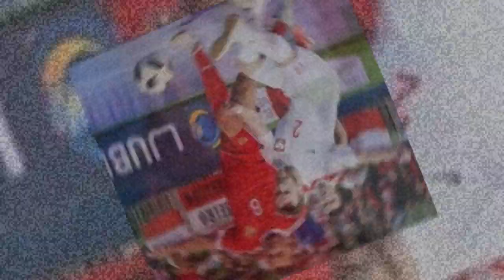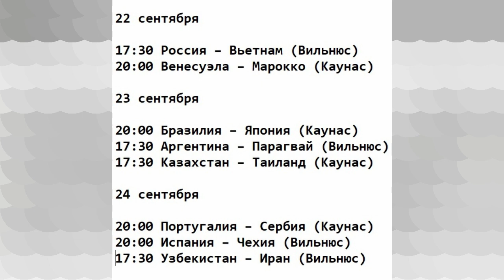Футзал: ЧМ-2021. 1/8 финала. Расписание матчей. Все пары 1/8 финала. Россия - Вьетнам 22.09.21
Сегодня я представлю Вам календарь и расписание матчей одной восьмой финала чемпионата мира по футзалу 2021. А также расскажу, какие пары  определились на игры одной восьмой